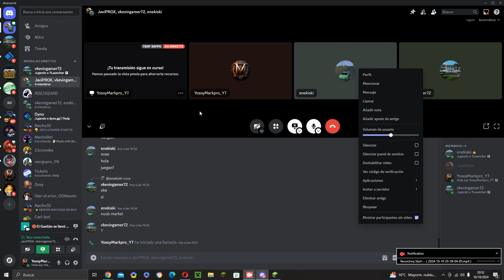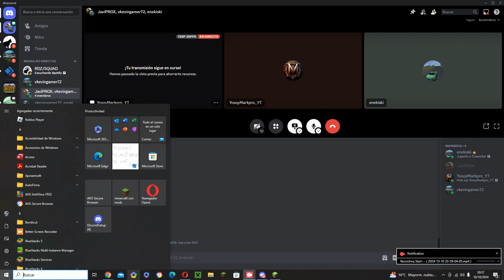Jugando en mi servidor de Minecraft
creo que hicimos Pvps.